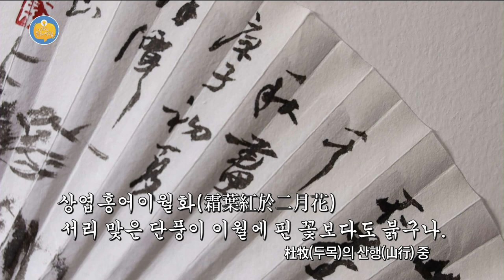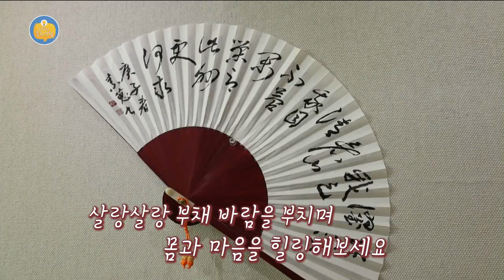[외람된 문화생활] 살랑살랑부채전, '그리고(Gri-go)' 보태니컬아트 작품전 - 빼앗긴 봄에도 꽃은 핀다 (와랑와랑 TV)